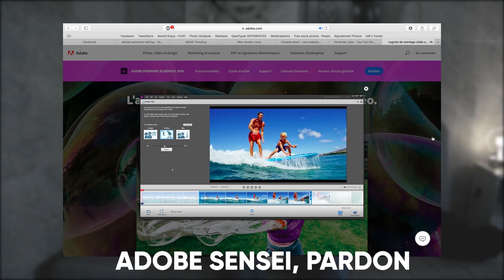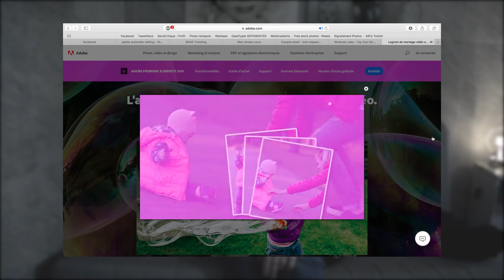MONTER DES VIDÉOS AUTOMATIQUEMENT ?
Avec la technologie qui progresse et des ordinateurs de plus en plus puissants, on fini par vouloir tout automatiser. Et si on pouvait faire pareil avec les vidéos ?

📷 Mon matos 📷